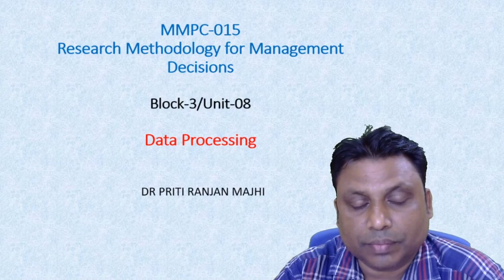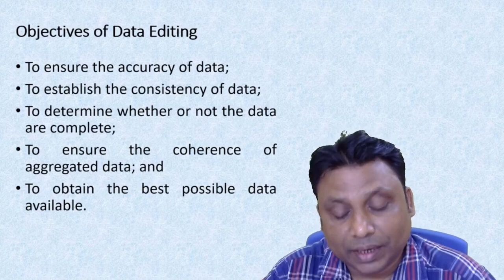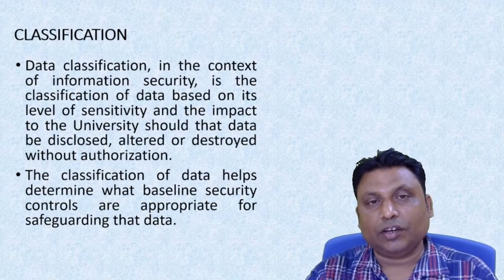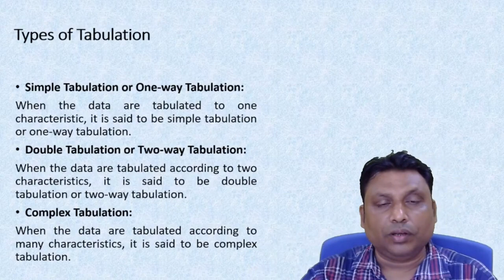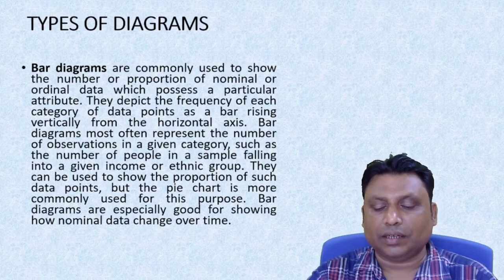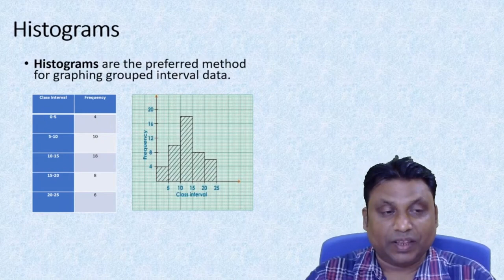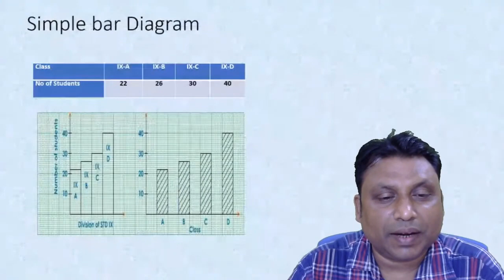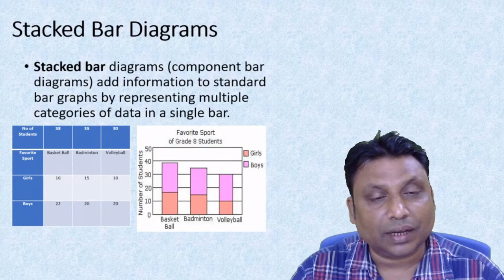11. Data Processing MMPC - 015 (Part- 17) Research methodology for management Decision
11. Data Processing MMPC - 015 (Part- 17) Research methodology for management Decision